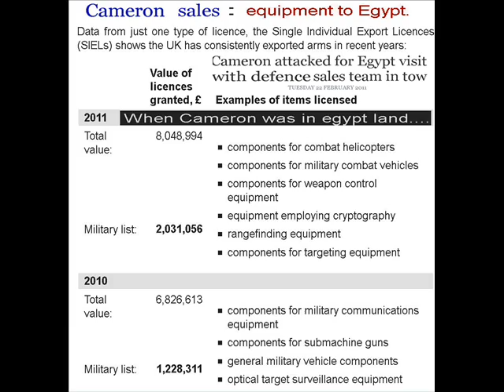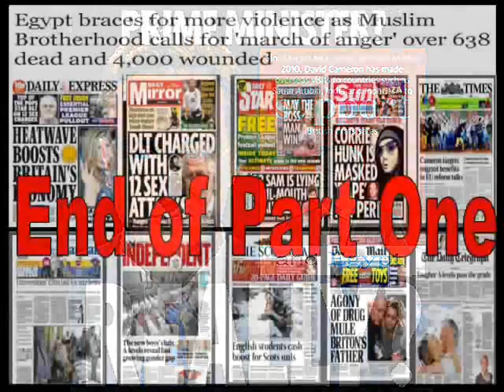Damn You Masters of War Pt 1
The Beginnings
It was not part of their blood,
It came to them very late
With long arrears to make good,
When the English began to hate.

They were not easily moved,
They were icy-willing to wait
Till every count should be proved,
Ere the English began to hate

Their voices were even and low.
Their eyes were level and straight.
There was neither sign nor show,

It was not preached to the crowd.
It was not taught by the State.
No man spoke it aloud,

It was not suddenly bred,
It will not swiftly abate,
Through the chill years ahead
When Time shall count from that date

Kiplin